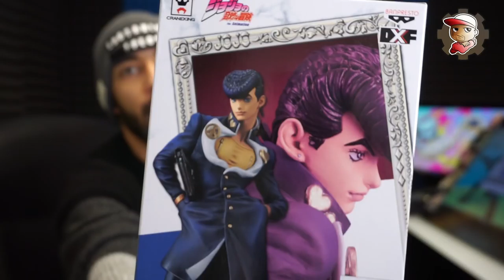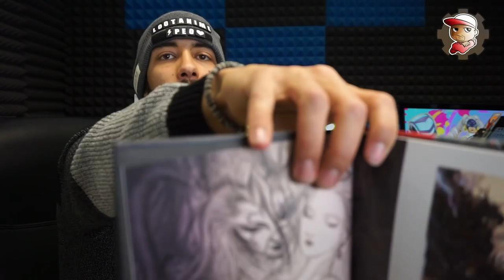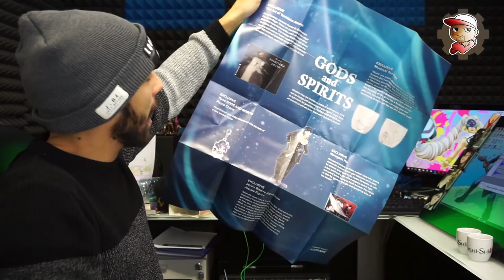Loot ANIME - Tema Gods & Spirits - Jojo, Noragami ecc...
Clap clap... LootAnime... Clap Clap... LOOTANIME 😎